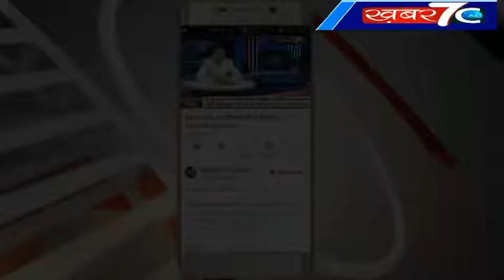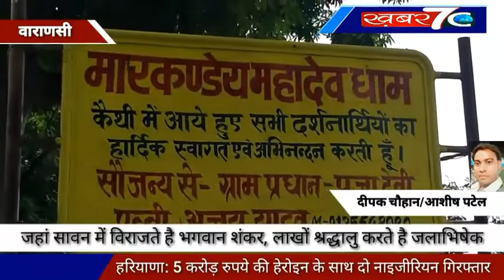वाराणसी: मारकंडे महादेव की जानिए अद्भुत रहस्य.....